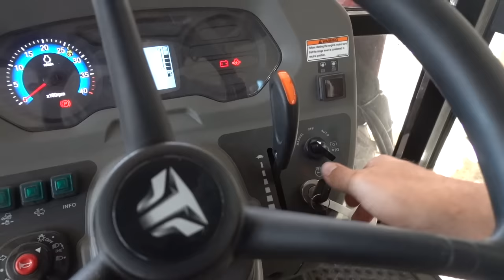Little Donkeys Are Moving Out!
Canon M50